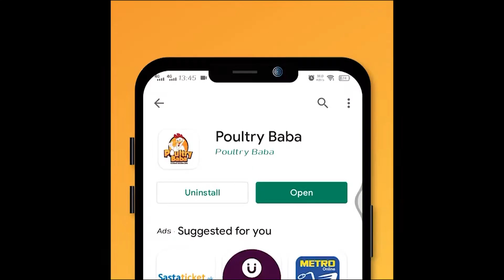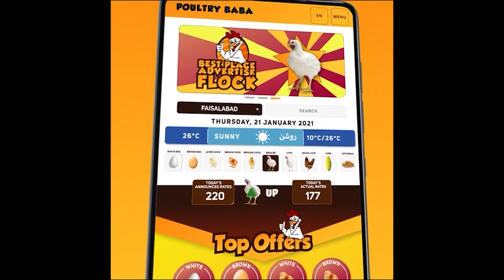Poultry Baba Egg Rate Position Today |Daily Egg position poultry markets |poultry farm business plan